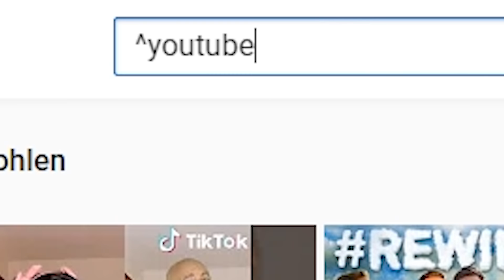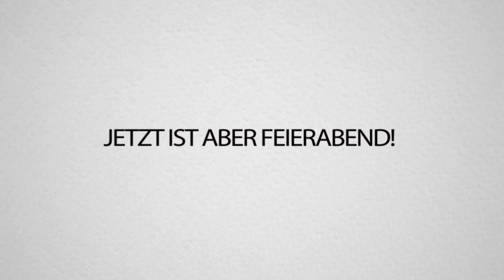CREWZEMBER YouTube KAKE! Nicht LACHEN CHALLENGE!